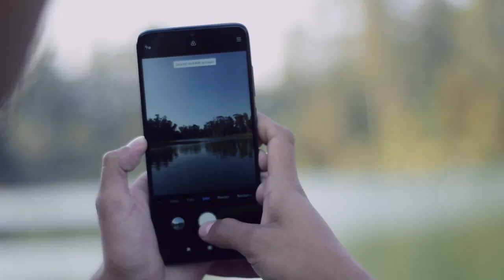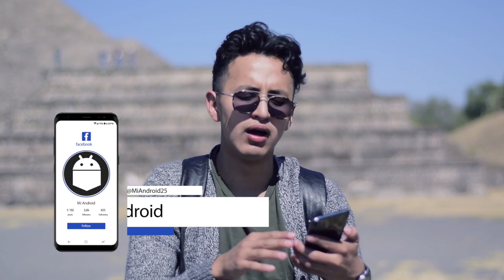Redmi Note 8 Pro / Camara con 64MP!